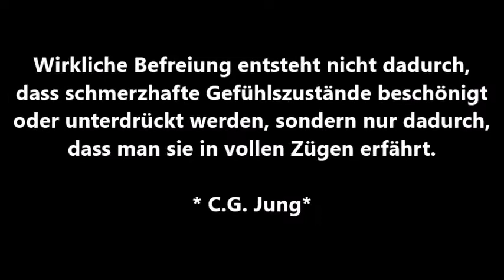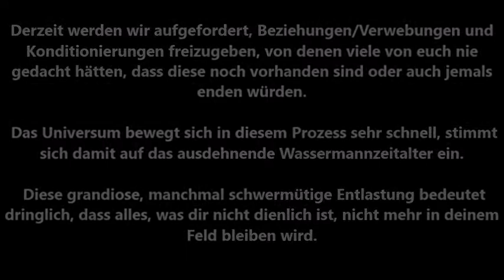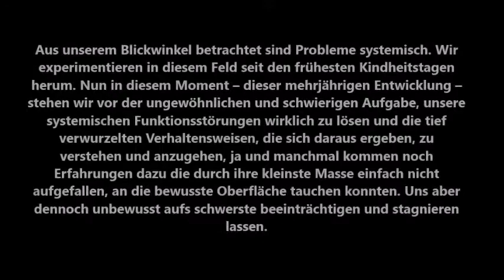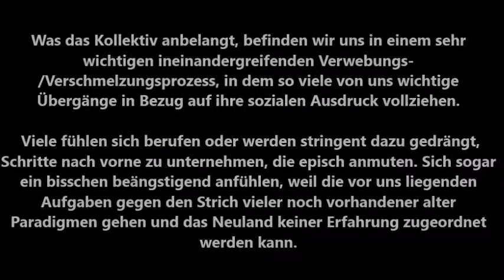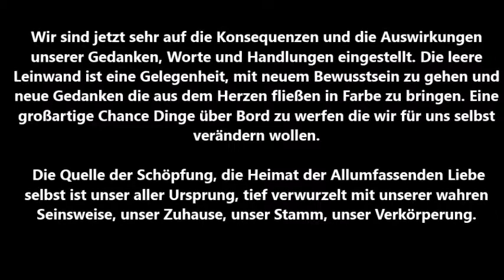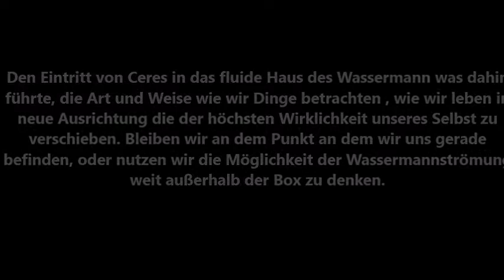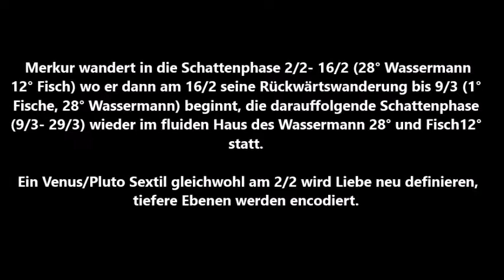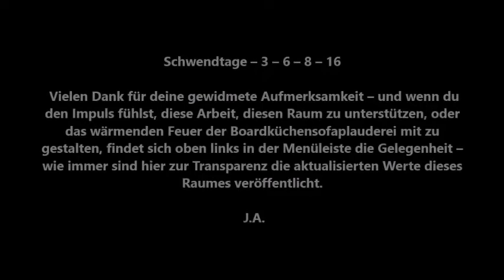KOSMISCHES GEFLÜSTER: Shift Update 31/1-29/2